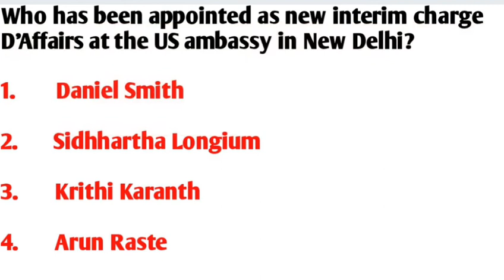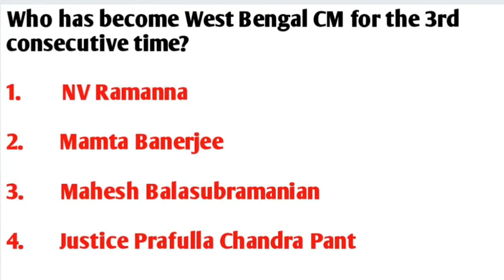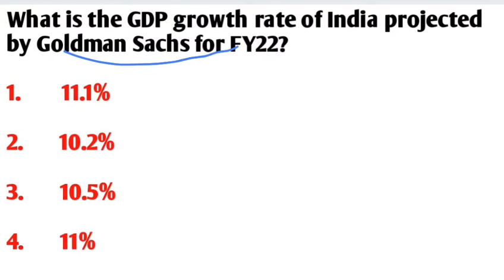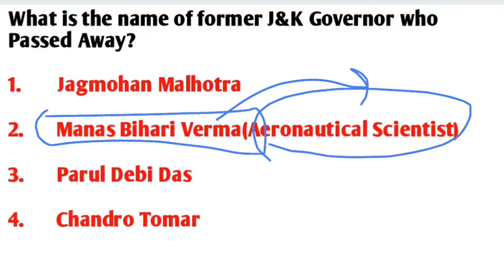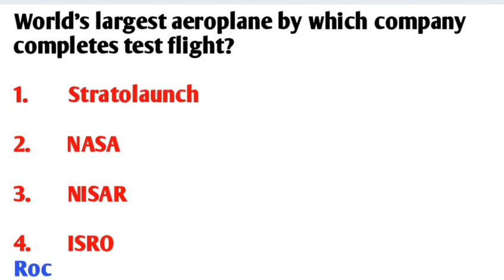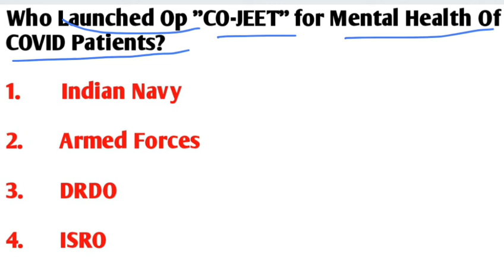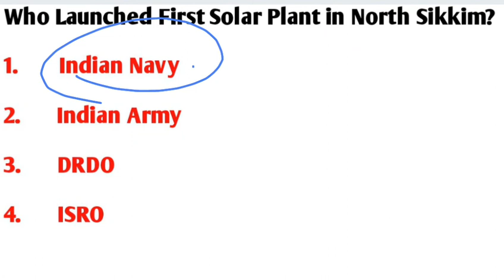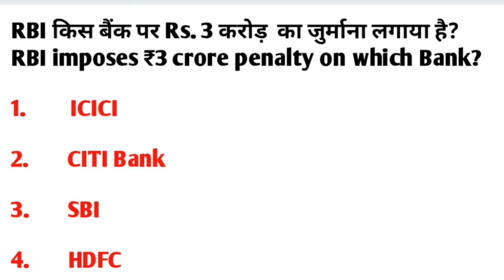6th May Current Affairs